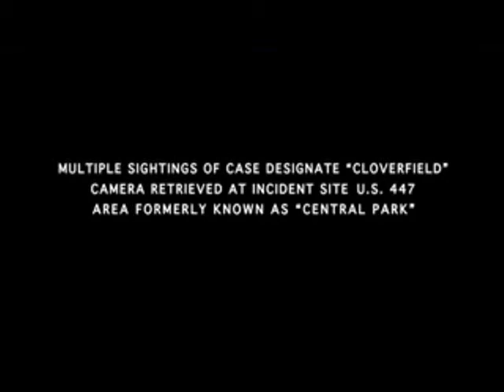cloverfield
Music of Sandi Thom Remix video of the best of film "cloverfield"